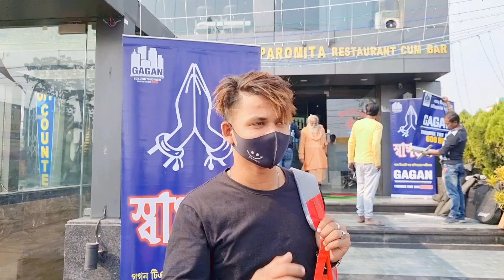Hotel injoy 🙃 || New video || Mr Jubail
Mr jubail
    Hotel injoy 🙃 full masti hotel ki andar | Mr Jubail hotel injoy 🙃

Instagram follow me 👉 jubail__official